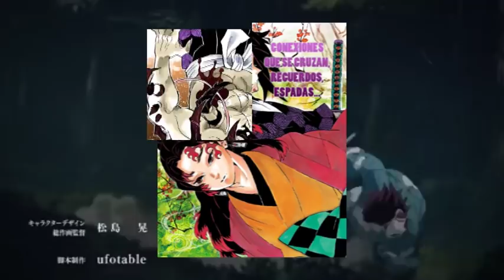La RIVALIDAD de HERMANOS || Primera LUNA Superior y Yoriichi || Review MG 177 Kimetsu no Yaiba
PARA VER EL MANGA  177 DE KIMETSU NO YAIBA VISITANOS EN

HOLA AMIGOS LES TRAEMOS UN NUEVO VÍDEO ESTA VEZ LA REVIEW DEL MANGA 177 DE KIMETSU NO YAIBA, DONDE VIMOS INCREÍBLES MOMENTOS SOBRE TODO LA INTENSA HISTORIA DE LOS HERMANOS, LA PRIMERA LUNA SUPERIOR Y YORIICHI, DEJENME SU OPINIÓN EN LOS COMENTARIOS.

Usa estos códigos de promoción:

Extra 5% Order Over $49, Code: Anime
Extra 7% Order Over $79, Code: Senpai
Extra 10% Order Over $99, Code: Daisuki